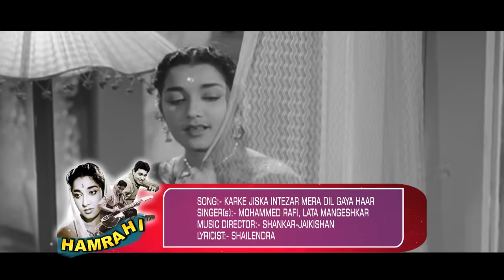Hamrahi (1963) | Full Video Songs Jukebox | Rajendra Kumar, Jamuna, Mahmood, Shashikala, Lalita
Tracks
00:22 Mujhko Apne Gale Laga Lo Aye Mere Humrahi
06:10 Woh Chale Jhatak Ke Daman
10:22 Man Re Tuhi Bata Kya Gaoon
13:53 Karke Jiska Intezar Mera Dil Gaya Haar
18:47 Ye Aansoo Mere Dil Ki Zuban Hai
22:40 Dil Tu Bhi Ga Pyar Mein Muskura
27:10 Woh Din Yaad Karo
31:13 Main Albela Jawan Hoon Rangeela

Movie:- Hamrahi (1963)
Starcast:- Rajendra Kumar, Jamuna, Mahmood, Shashikala, Lalita Pawar
Music Director:- Shankar-Jaikishan
Lyricist:- Shailendra

Song:- Mujhko Apne Gale Laga Lo Aye Mere Humrahi
Singer(s):- Mubarak Begum, Mohammed Rafi

Song:- Woh Chale Jhatak Ke Daman

Song:- Man Re Tuhi Bata Kya Gaoon

Song:- Karke Jiska Intezar Mera Dil Gaya Haar

Song:- Ye Aansoo Mere Dil Ki Zuban Hai

Song:- Dil Tu Bhi Ga Pyar Mein Muskura

Song:- Woh Din Yaad Karo

Song:- Main Albela Jawan Hoon Rangeela

►Click to Watch Best Of Lata Mangeshkar & Kishore Kumar Songs Collection